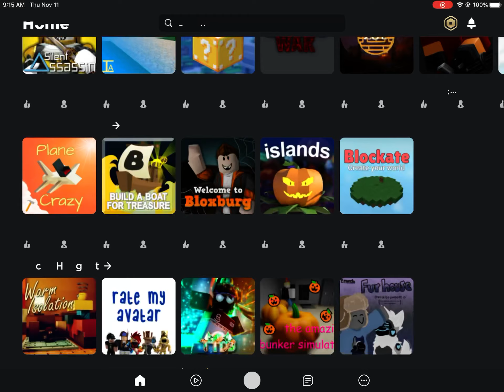cool roblox glitch